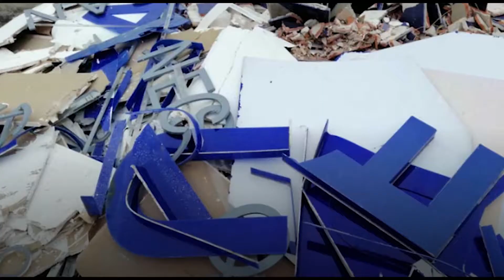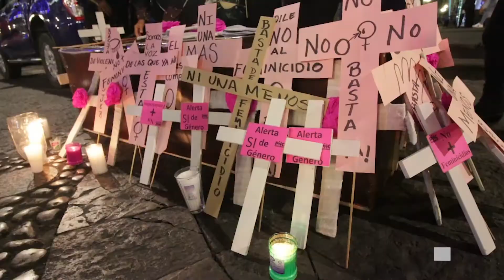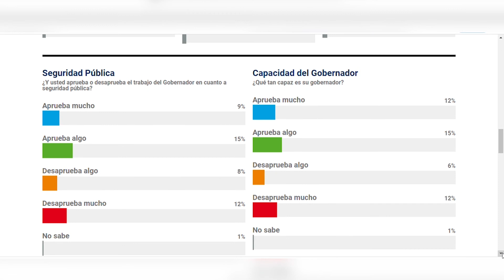Barbosa: como el peor gobernador de la República Mexicana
De acuerdo a diferentes encuestas y evaluadoras mexicanas